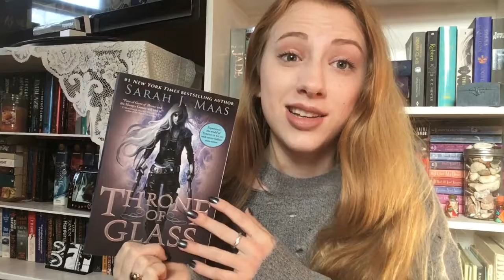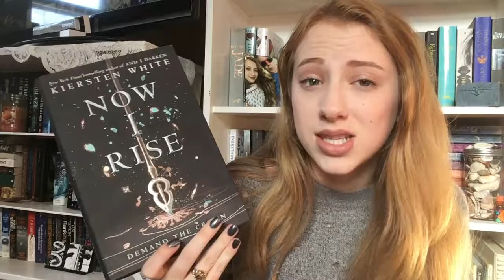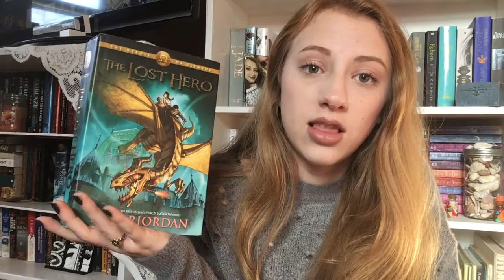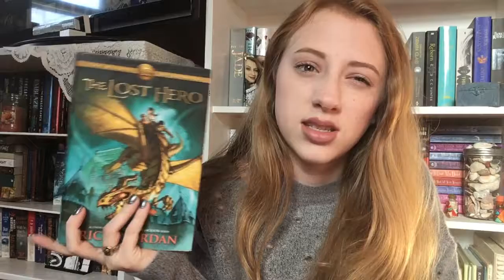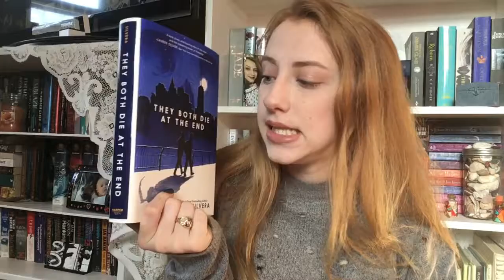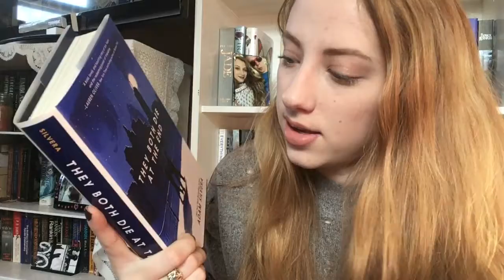TMI Tag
Origin ID - jade53640